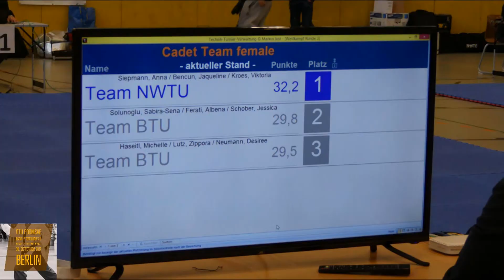DTU Poomsae Bundesranglistenturnier Berlin Team - Michelle Haseitl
Das nominierte Team der Bayrischen Taekwondo Union, Kadetten- weiblich - bis 14. Jahre  hat am Bundesranglistenturnier in Berlin, den 3.ten Platz erreicht. Team: Zippora Lutz - Michelle Haseitl - Desiree Neumann